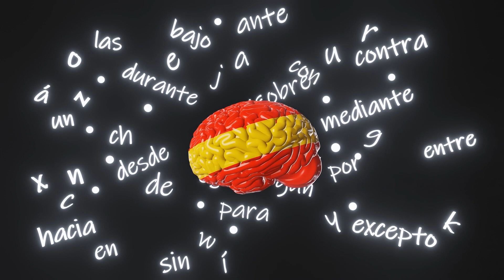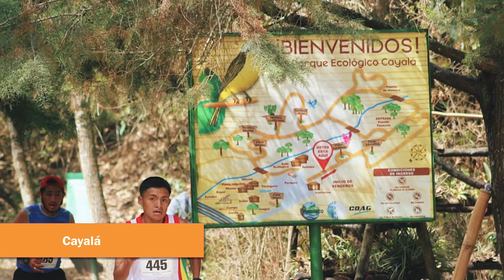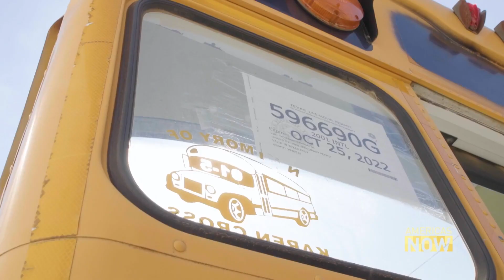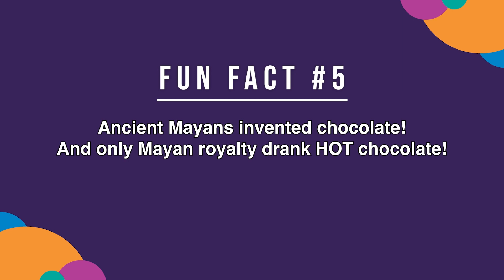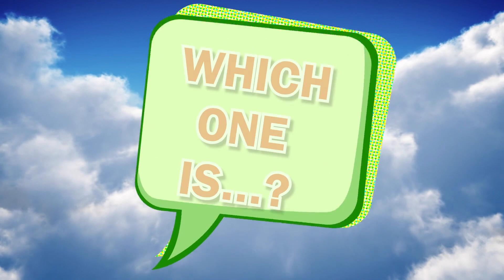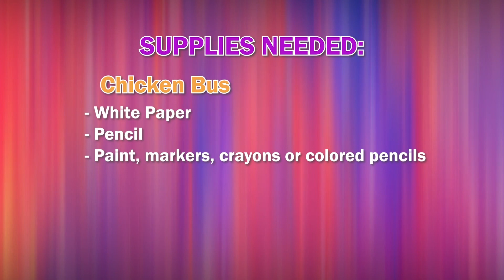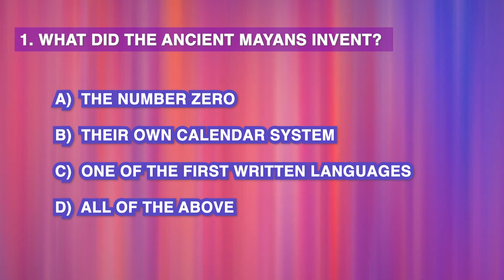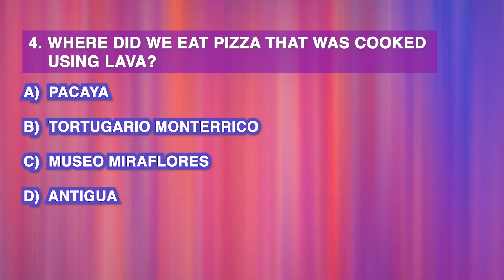Wheels Up! S8 E14: Good Times in Guatemala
Get ready to explore an exciting Central American country by horse, chicken bus, and tuk-tuk! This week’s Wheels Up! episode is GOOD TIMES IN GUATEMALA.

- Play at an awesome nature park in Guatemala City, and hike to the top of the Pacaya volcano!

- Help release baby sea turtles into the ocean in Monterrico, and learn how to make Mayan hot chocolate in Antigua!

- Create your own Guatemala inspired crafts in the Sunrise Treehouse!

- Play a fun game about all the amazing things we saw and did on our adventures!